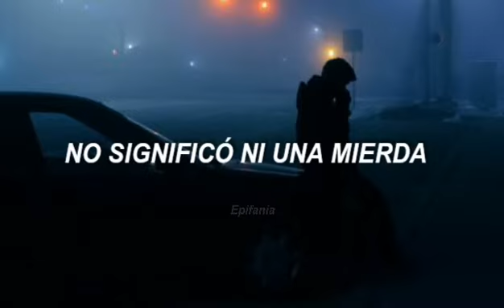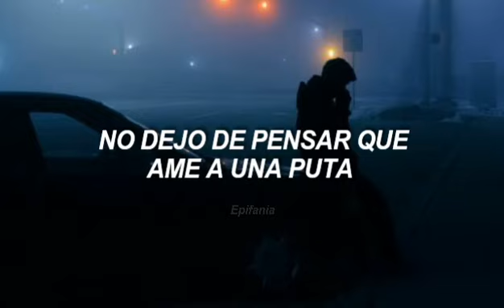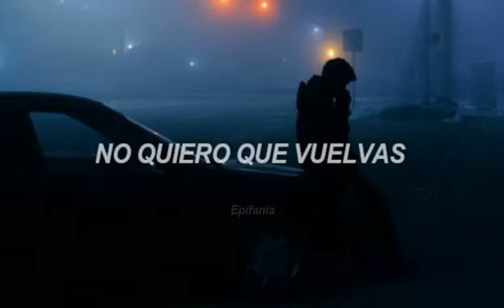cancion para tu ex el cacas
Fuck it